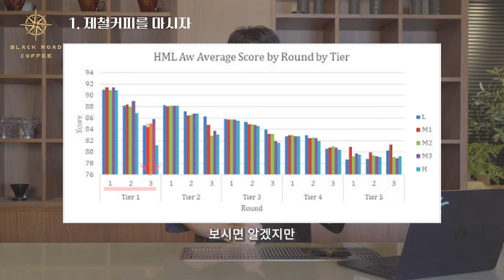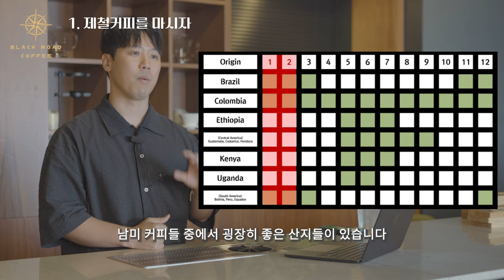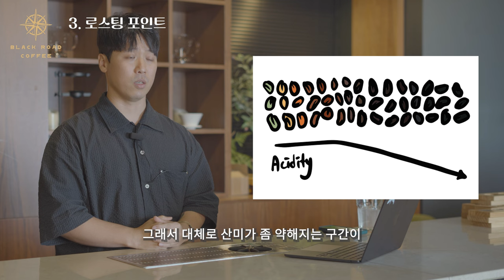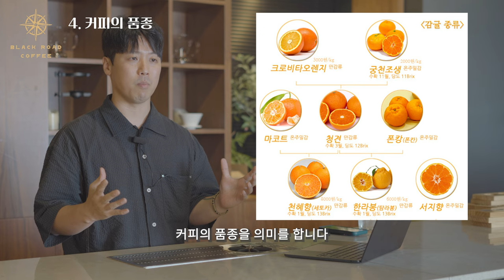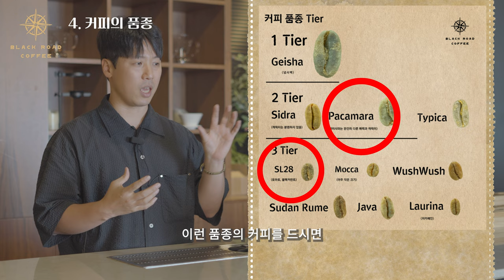커피전문가들이 말해주지 않는 비밀의 원두 구매 노하우 6가지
'1년 제철 커피 가이드' 사진

💡꼭 보세요!
☕ 블랙로드 대구 쇼룸 : 대구광역시 중구 봉산동 135-14 2층 (1시~6시) 일/월휴무

⏲️ Timestamps
00:00 시작
00:37 6가지 키워드
01:03 1. 제철커피
04:07 2. 커피의 신선도
06:05 3. 로스팅 포인트
07:34 4. 커피의 품종
09:26 5. 가공방식
10:33 6. 어떤 도구를 쓰고있나